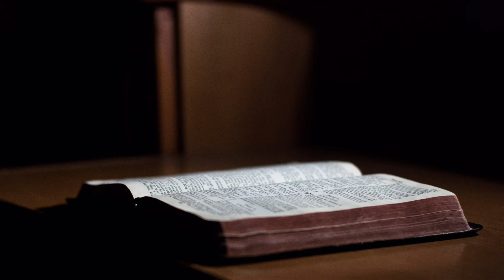2 Mojsijeva ili Izlazak glava 30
Trideseta glava knjige Izlazak nastavlja da opisuje delove Šatora od sastanka tako što se prvo iznose uputstva kako da se napravi kadioni žrtvenik, kao i šta će na njemu biti prinošeno od strane prvosveštenika.  Zatim se govori o hramskom porezu, bronzanom umivaoniku, ulju za pomazanje i miomirisnom kadu.